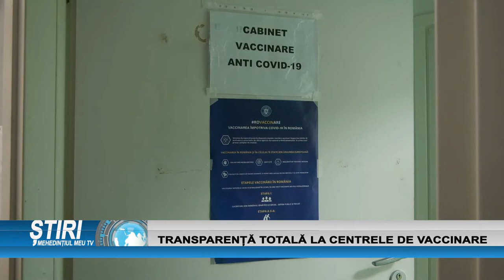TRANSPARENȚĂ TOTALĂ LA CENTRELE DE VACCINARE